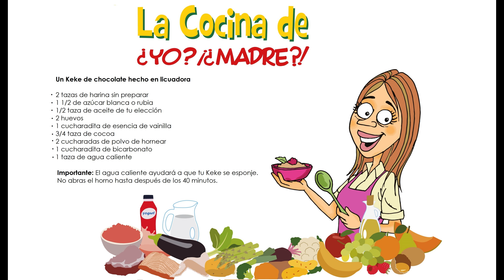Un keke de chocolate hecho en licuadora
Ahora ya no tienes pretextos para dejar de hacer un Rocío Keke de chocolate en casa, pues esta receta muy práctica, pues todo el procedimiento lo puedes hacer en tu licuadora. El resultado: un Keke sumamente esponjoso y muy elevado!

Ingredientes:

• 2 tazas de harina sin preparar
• 1 1/2 de azúcar blanca o rubia
• 1/2 taza de aceite de tu elección
• 1 taza de leche
• 2 huevos
•  1/2 cucharadita de sal
• 1  cucharadita de esencia de vainilla
• 3/4 taza de cocoa
• 2 cucharadas de polvo de hornear
• 1 cucharadita de bicarbonato
• 1 taza de agua caliente